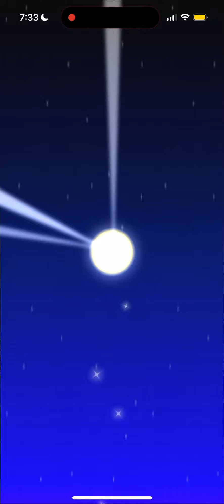a nice tour gift 10 pull!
the other 10 pull was green